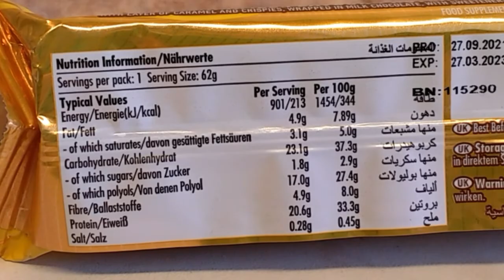Taste-Test- Oatein Hype Protein Bar 🥜 Peanutty Caramel 🥜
(selbst bezahlt)

Habt ihr schon mal eine Sorte von den Hype Riegeln probiert? Wenn ja welche und wie hat sie euch geschmeckt?

Nährwerte pro Riegel (62g):

-213 kcal
-4,9g Fett-davon 3,1g gesättigte Fette
-23,1g Carbs-davon 1,8g Zucker, 17g Polyole
-4,9g Polyole
-20,6g Protein
-0,28g Salz